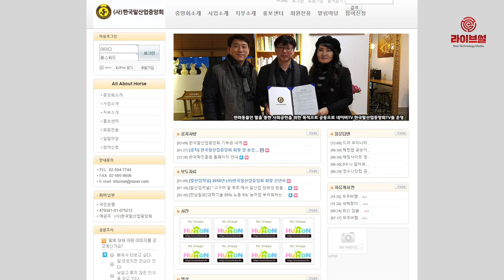[라이브썰] 레이싱랜드, 한국말산업중앙회와 협약 … 경마 산업에 블록체인이?!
지난 6일 중국의 경마 비즈니스 관련 블록체인 플랫폼 레이싱랜드가 한국말산업중앙회와 업무 협약을 체결하면서 국내 경마 산업에 블록체인을 적용한 모델이 선보일 것으로 예상됩니다.

레이싱랜드는 자체 플랫폼인 레이싱오너를 통해 경마 팬과 이용자들이 레이싱토큰을 사용, 경주마를 소유할 기회와 경마 상금 및 경주마의 절상 등의 혜택을 누릴 수 있다고 설명했습니다.

또한 경마 레이싱과 토너먼트는 물론 말의 감사를 공유할 수도 있습니다. 플랫폼 내 모든 거래는 스마트 컨트랙트로 투명하고 공정하게 진행됩니다.

레이싱랜드는 앞으로 레이싱게임, 레이싱익스체인지, 레이싱미디어 등의 다양한 경마 플랫폼 구축에 나설 방침입니다. 특히 레이싱미디어는 기존 경마 비즈니스에서 볼 수 없었던 서비스라고 설명했습니다.

레이싱랜드 관계자는 “경마 관련 다양한 정보를 제공하는 동시에 레이싱랜드 회원들을 위한 경주 소셜 미디어 커뮤니티를 구축하고 투명한 레이싱 정보 환경을 제공할 계획”이라며 “블록체인 기술에 기반, 가장 신뢰할 수 있는 미디어 플랫폼을 운영하면서 참여와 공유를 통한 토큰 보상 서비스를 제공한다”고 밝혔습니다.